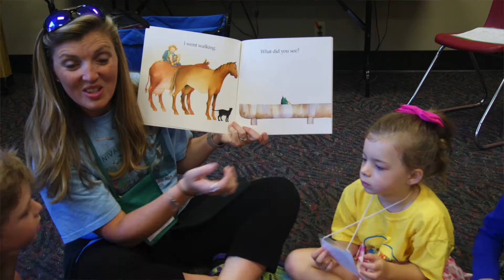2017 Summer Camps at FPC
Summer is an exciting time at First Presbyterian Church! Children are invited to participate in fun, learning, and service to others through several camps this summer. Including Vacation Bible School, Music and Arts Camps, Mission on the Move, Summer Fun Preschool Camps and More!